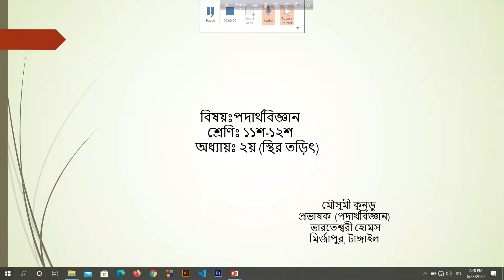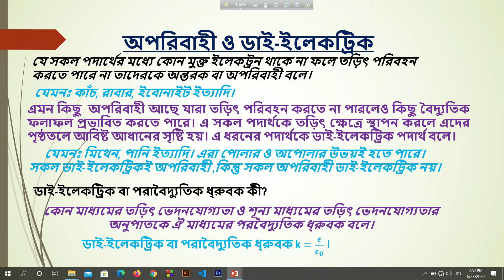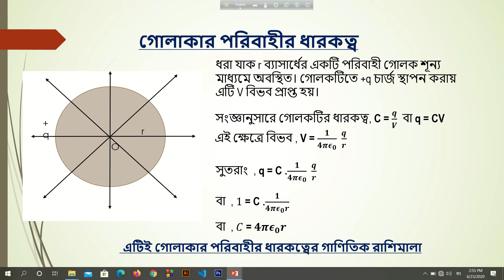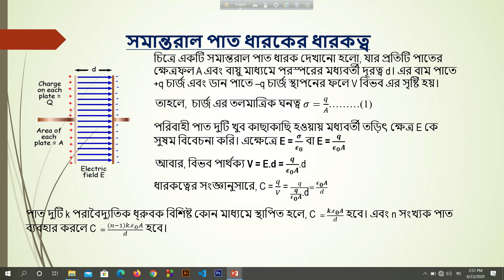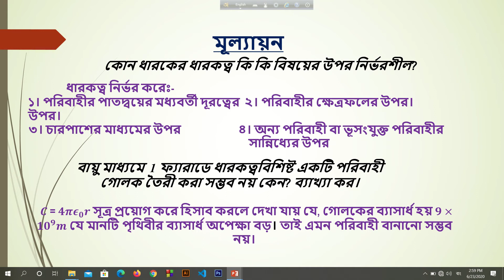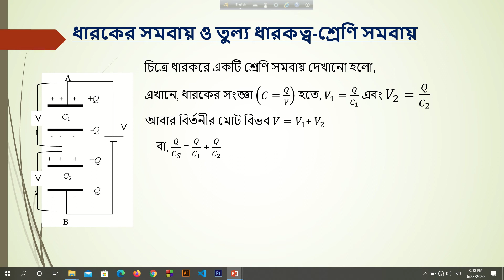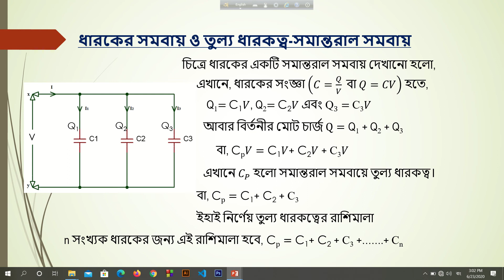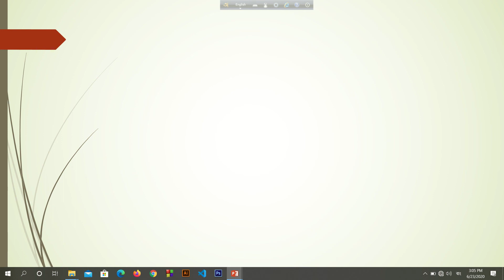শ্রেণি: ১১শ--১২শ; অধ্যায়: ২; আজকের বিষয়: স্থির তড়িতধারকের সমবায়, সঞ্চিত শক্তি; পদার্থ ২য় পত্র